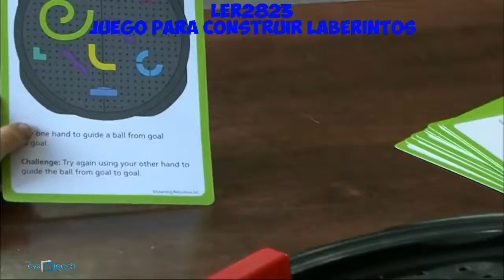Juguetes de Ciencias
Conoce los juegos de ciencias, que tenemos, será muy divertido, podrán aprender y desarrollar sus habiliades